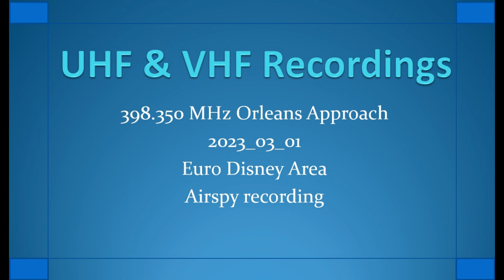398.350 MHz 2023-03-01 Orleans Approach